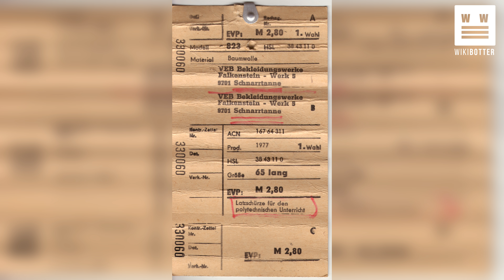Polytechnischer Unterricht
Der polytechnische Unterricht war ein Pfeiler im Bildungssystem in der DDR. Nach ihm benannt ist die Polytechnische Oberschule (POS). Als Schultyp am weitesten verbreitet, vermittelte sie eine zehnjährige Ausbildung mit praktischen Unterrichtsanteilen. Der Begriff wurde geprägt von Henry Holmes Belfield, der 1883 die Chicago Manual Training School eröffnete. Quelle: Wikipedia. Der gesprochene Text von WikiBotter basiert auf Artikeln aus der freien Enzyklopädie Wikipedia und wurde AUTOMATISCH erstellt. Einzelheiten sind in den Nutzungsbedingungen auf Wikipedia beschrieben. Wikipedia® ist eine eingetragene Marke der Wikimedia Foundation Inc.